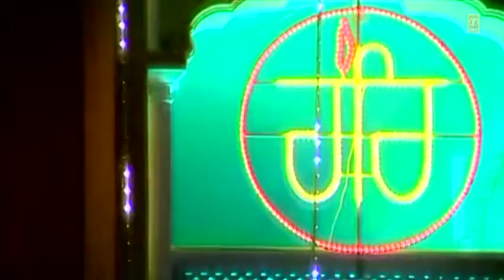Janam Diharha-Shri Guru Ravidas Ji - Oh Satguru